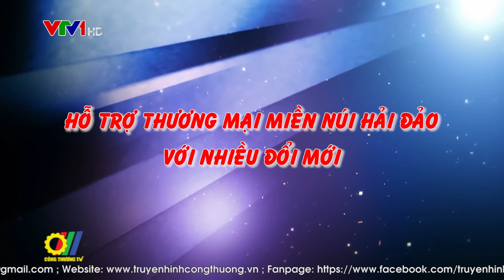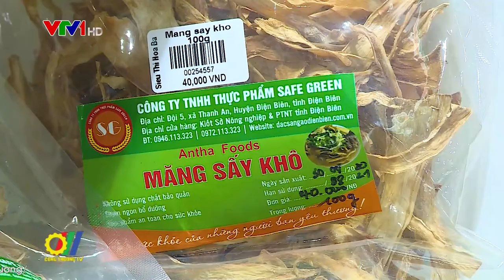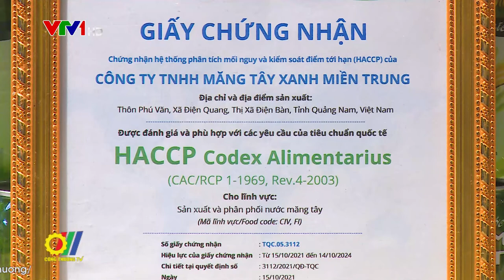Hỗ trợ thương mại miền núi, hải đảo với nhiều đổi mới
Chương trình phát triển thương mại miền núi, vùng sâu, vùng xa và hải đảo được Thủ tướng Chính phủ phê duyệt nhằm phát triển thương mại khu vực miền núi, vùng sâu, vùng xa và hải đảo, thu hẹp khoảng cách chênh lệch giữa các vùng miền, góp phần thúc đẩy phát triển kinh tế - xã hội, nâng cao thu nhập của người dân, đảm bảo an ninh quốc phòng ở miền núi, vùng sâu, vùng xa và hải đảo, đồng thời thể hiện sự quan tâm của Đảng và Nhà nước đối với địa bàn khó khăn này…